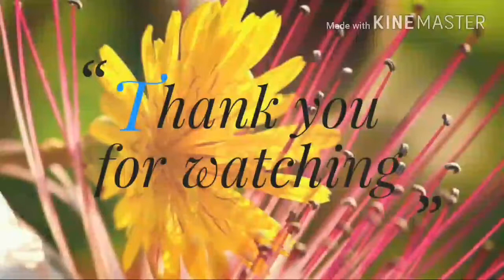Home made Peanut Butter/Bengali style Peanut Butter/Peanut Butter/Bengali recipe/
Nov 3-2017

Indian2189pinki